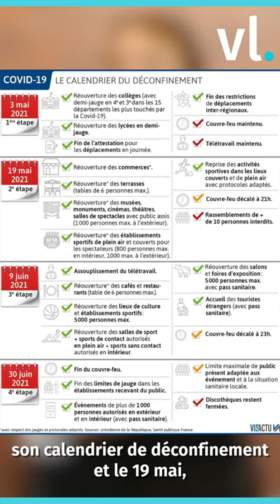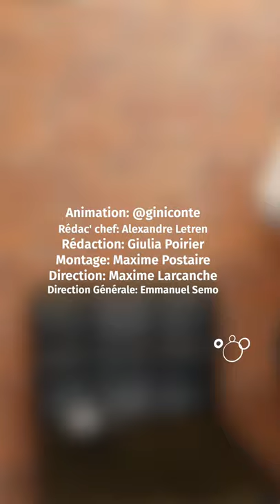Les 5 infos de Virginie 🌹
Retrouvez les 5 infos de Virginie  🌹 tous les vendredi sur nos réseaux !